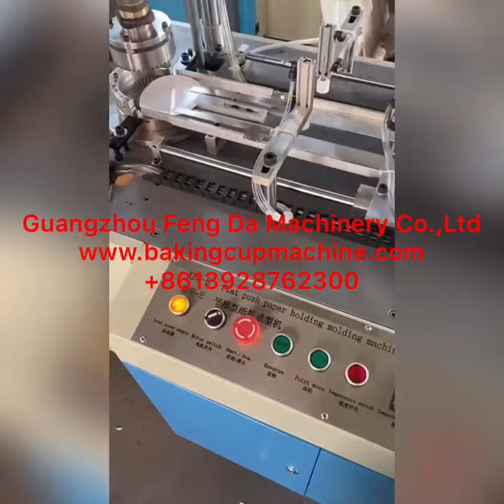automatic cupcake liner gold machine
Guangzhou Feng Da Machinery Co.,Ltd  (sell machine)
Skype: luojiafu1989